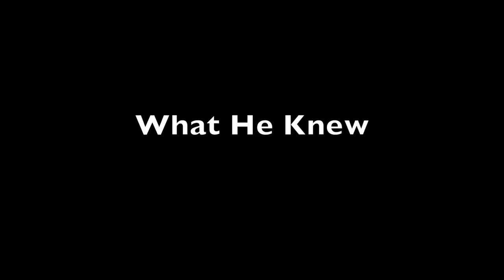Off The Edge Trailer Arkell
This trailer was made by Tyler in 2014 in his media arts class.